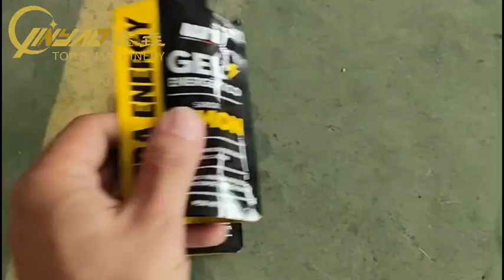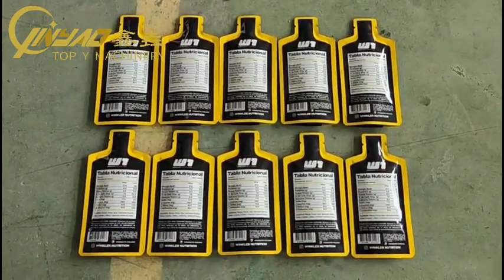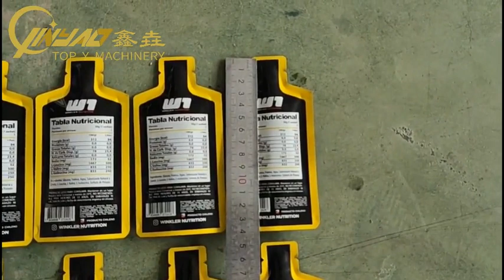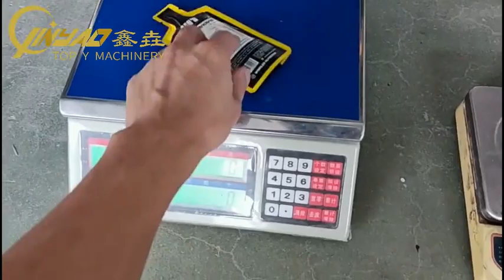Automatic doypack machine for liquid filling seal packaging line máquina doypack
Hi friends,
We are OEM&ODM manufacturer of filling machine, vertical VFFS packing machine, mini doypack machine,  label applicator and sachet packing machine in China with over 12 years production experience.